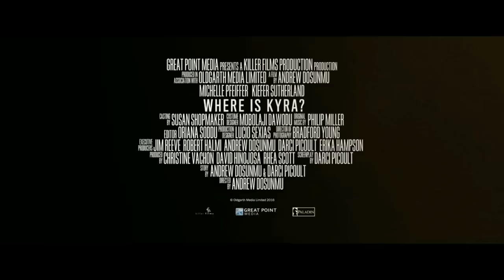ตัวอย่างหนังใหม่ Where Is Kyra? Trailer #1 (2018)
ชมตัวอย่างหนังใหม่เรื่อง Where Is Kyra?
เรื่องเกี่ยวกับ หญิงสาว Kyra เธอเพิ่งจะสูญเสียงานของเธอไปและต้องการดิ้นรนเพื่อความอยู่รอดเมื่อแม่ของเธอไม่สบาย และยิ่งนานๆเป็นสัปดาห์และเดือนปัญหาของเธอก็ยิ่งเลวร้ายลง เรื่องนี้ทำให้เธอต้องเสี่ยงภัยและลึกลับที่คุกคามชีวิตของเธอ

เป็นผลงานใหม่ของนักแสดงตัวแม่มากฝืมือ Michelle Pfeiffer
ที่เคยฝากฝืมือเจ๋งมาแล้ว ใน Mother ที่ครั้งนี้เธอต้องสวมบทเป็นสาวตกงานที่ต้องฝ่าฟันมรสุมชีวิตที่เธอจะต้องจดจำไปตลอดกาล

และกระแสตอบรับ ทาง IndieWire เอ่ยชมมาว่า
"เป็นการแสดงที่ดีที่สุดของ Michelle Pfeiffer ในปีนี้"
และคะแนนเปิดตัวของ Rotten Tomatoes ได้ 75%

ถือว่าไม่ธรรมดาเลยทีเดียว
หนังจะเข้าฉายในอเมริกา 6 เมษานี้
ส่วนไทยรอไปก่อน(ถ้าอยากดูช่วยแชร์กันเยอะๆเลยยย)